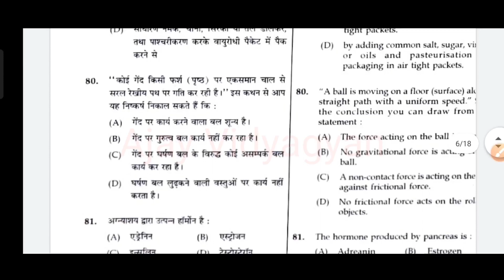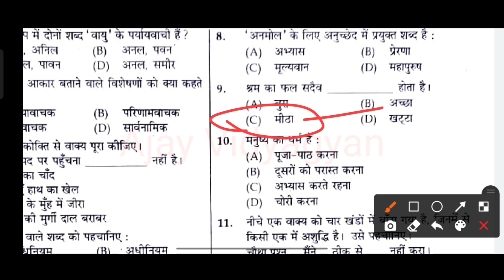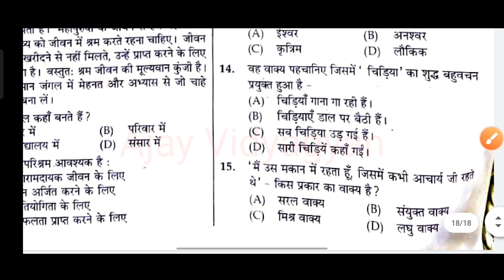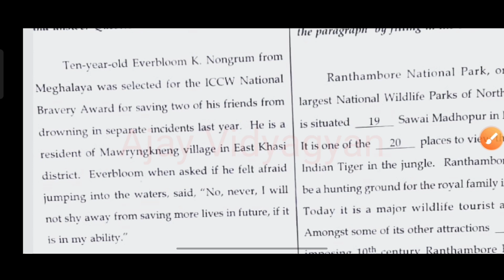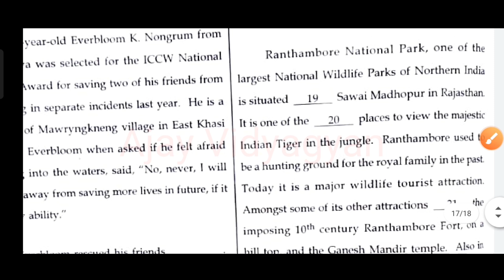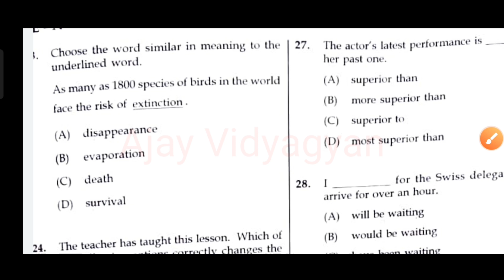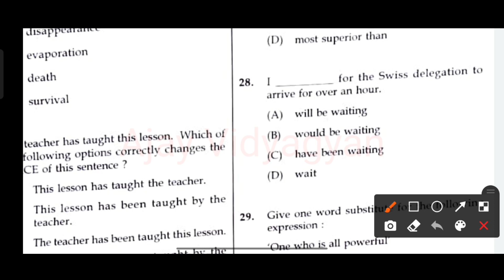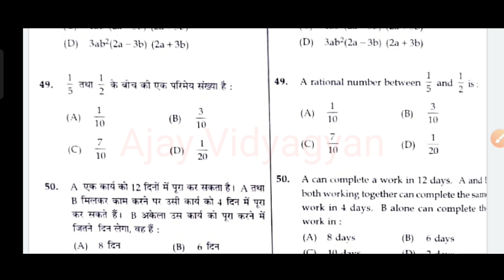Navodaya Vidyalaya Entrance Exam Class 9th Answer Key 2022/Jnv class 9th answer key 2022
Jawahar navoday Vidyalay class ninth answer ki 2022
jnv answer key 2022
Navodaya Vidyalaya question paper solution class 9th 202

navoday Vidyalay class ninth paper solution 2022, Jawahar navoday Vidyalay answer key, Jawahar navoday Vidyalay answer key 2022, navoday Vidyalay exam 2022,
Jawahar navoday Vidyalay answer key 2022, jnv answer key 2022, Navodaya Vidyalaya answer key 2022,jnv class 9th answer key 2022,jnv answer key 2022, Navodaya vidyalaya paper solution class 9th 2022,Ajay Vidyagyan